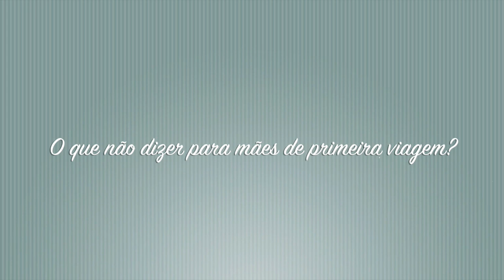O Que Não Dizer Para Mães de Primeira Viagem - Patricia Amorim por Famivita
Quer engravidar?
(Estas são minhas recomendações pessoais)

Rua Benedito Fernandes, 545, Sala 506, CEP 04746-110, São Paulo

Ai que complicado... As cobranças e palpites já começam logo na fase em que a gente namora, depois dos filhos então... Tudo triplica! Quando vai ter filhos, quando vai ter o segundo, quando vai ter o terceiro... Mas ai quando as crianças chegam, as perguntas idiotas e comentários toscos aparecem também. Como driblar esses pequenos comentários que incomodam e muito as mamães? O que mais te deixa furiosa? Para mim são esses aqui ó. Divirta-se e não deixe de avaliar o vídeo para ajudar o canal! Valeu!